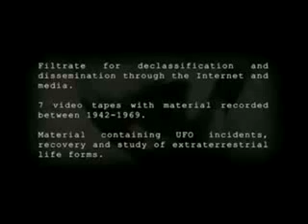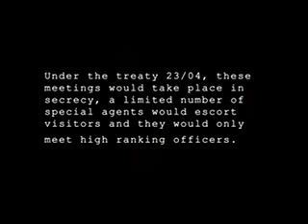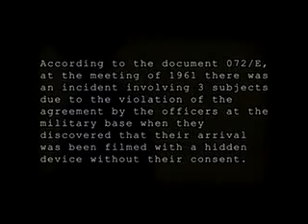Hình ảnh người ngoài hành tinh